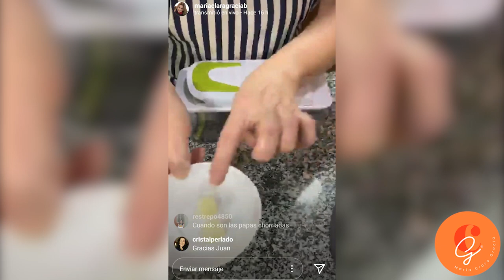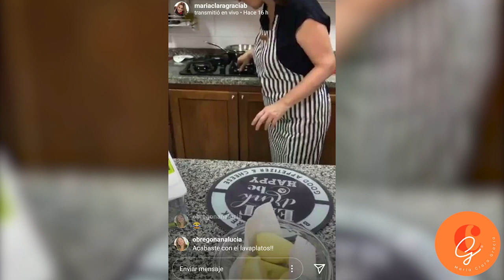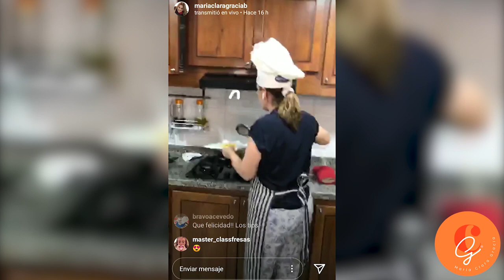Live 5: Dados de papa crujientes con paprika y papas a la francesa crocantes | Cocina con Gracia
De los carbohidratos, la papa es mi favorita y de todas las formas posibles. Sin duda las papas a la francesas son las más populares. Aquí les enseño la mejor fórmula para que queden como de restaurante de comidas rápidas, pero también mi variación en forma de dados, con sal y paprika. Espero que a ustedes estas papitas les produzcan tanta felicidad como a mi.
CocinaConGracia LaVidaConGracia “La vida comienza cuando uno quiere”
Realización audiovisual: @juliangraciapabon18